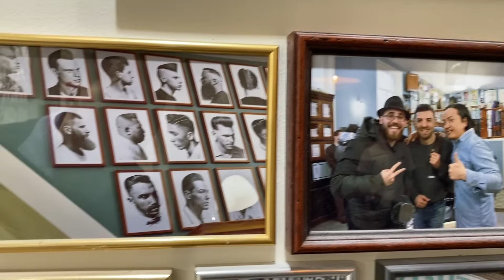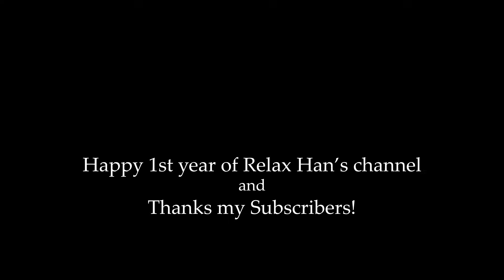ASMR 강원도 원주의 바버 전도사 | 바버워즈 | A barber evangelist in a countryside in Korea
강원도 원주에도 유럽 정통 바버샵이 있다.
그는 네덜란드에서 가위질을 배웠고 유럽에서 직접 사용하는 기구와 제품들을 사용하여 현지에서 서비스를 받는 느낌을 제공한다.
또한 미술 대학 출신이라 그런지 머리카락을 건드리는 가위의 터치감이 남다르다.
바버워즈 김진우 대표가 운영하는 '바버스쿨'은 네덜란드에서 몸소 습득한 스킬들을 가르친다. 남성들에게 더 많은 바버 서비스를 제공하고 한국의 보편화 된 바버 문화를 널리기 위함이다.

내가 생각하는 그는 '바버 전도사' 다.

💈바버워즈
강원 원주시 한지공원길 22 1층

매일 10:00 - 24:00
예약 없을 시 9시 종료

Hair Cut
40,000원
Shave
30,000원
Styling
20,000원

There is also an authentic European barber shop in Wonju, Gangwon-do.
He learned how to use scissors in the Netherlands and used instruments and products directly in Europe.
It is used to provide the feeling of receiving services locally. Also, maybe because I graduated from an art college, the touch of scissors touching my hair is unique.
Barberschool, run by Barber Wars CEO Kim Jin-woo, teaches skills acquired in the Netherlands. This is to provide more barber services to men and to spread Korea's common barber culture.

In my opinion, he is a 'barber evangelist'.

💈 Barber wars
The 221st floor of Hanji Park Road in Wonju, Gangwon-do.

Every day 10:00 to 24:00
If you don't have a reservation, it ends at 9:00

Hair Cut
$32
Shave
$24
Styling
$16

0:00 Preview